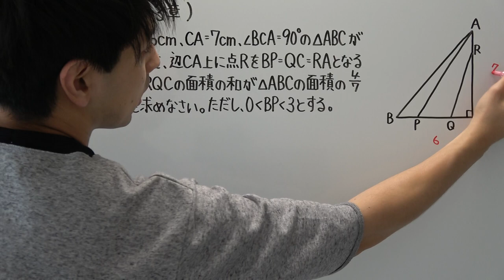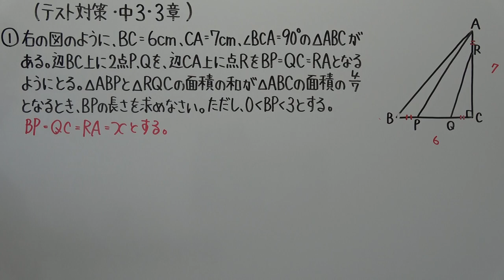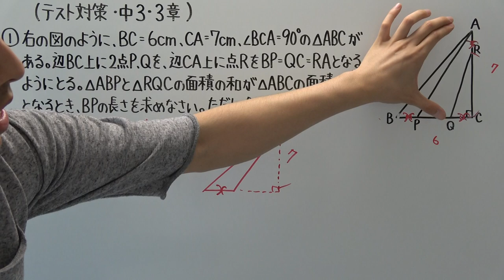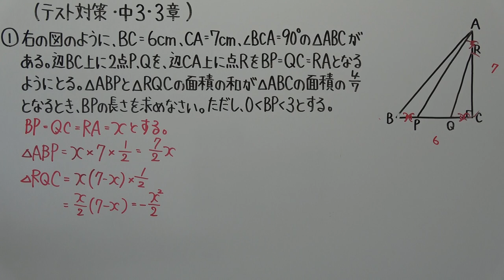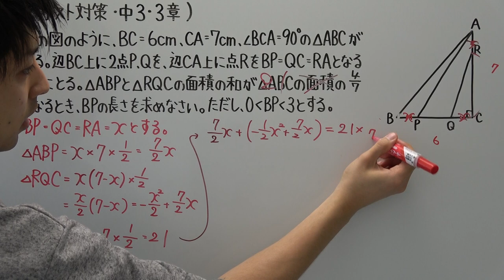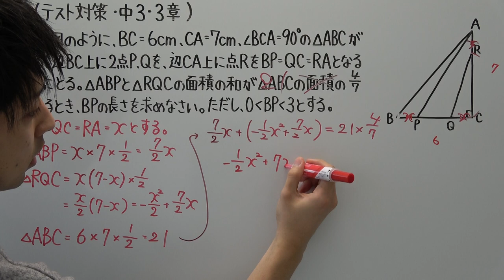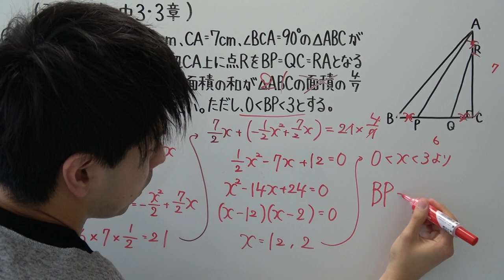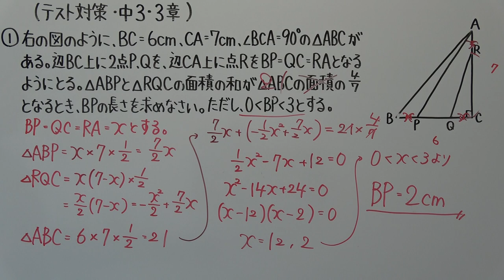【テスト対策・中３】３章－６